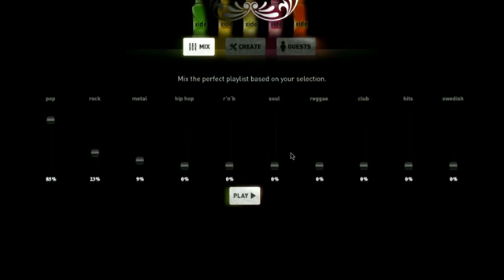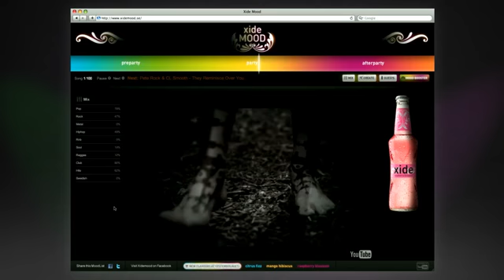XIDE MOOD - mobile app